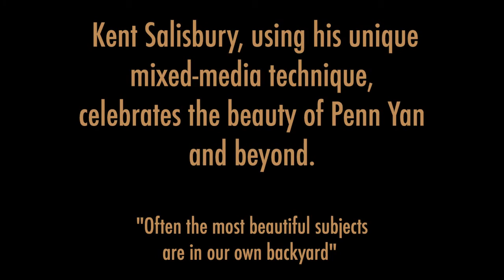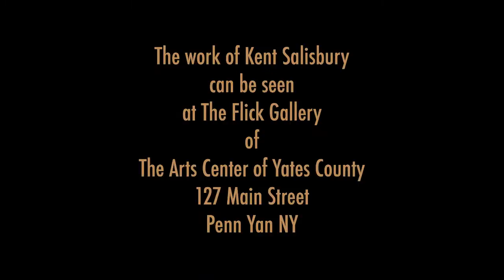Penn Yan & Beyond_3